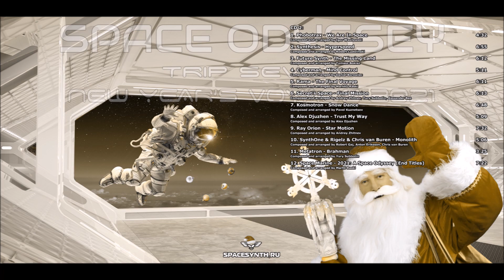Sun Spot - Open Space Space (Odyssey Mix)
SpaceSynth World